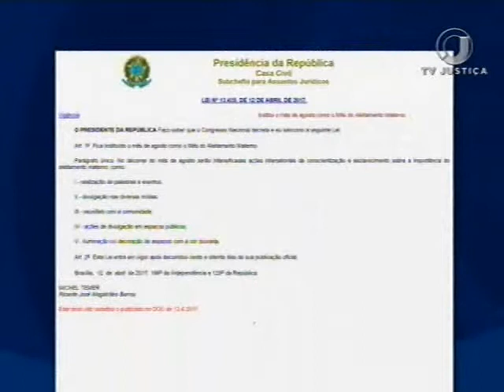Aleitamento materno (04/08/17)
Agosto é instituído por lei como o mês do aleitamento materno, tempo para desenvolver ações de conscientização e esclarecimentos sobre a importância da amamentação do bebê até os seis meses de vida.